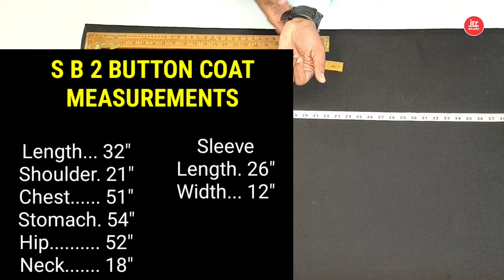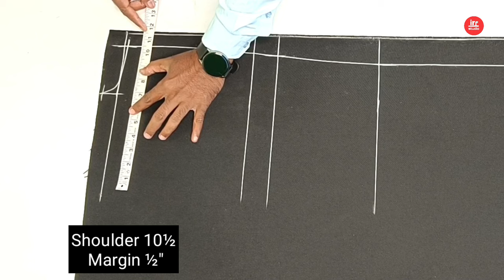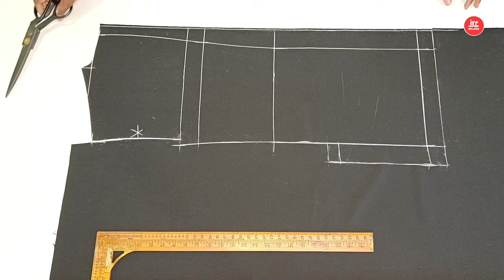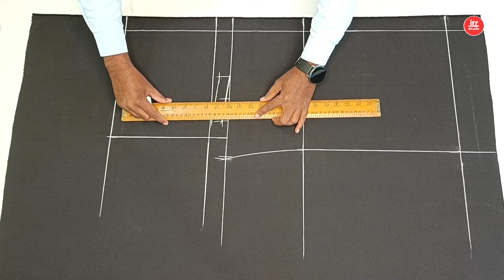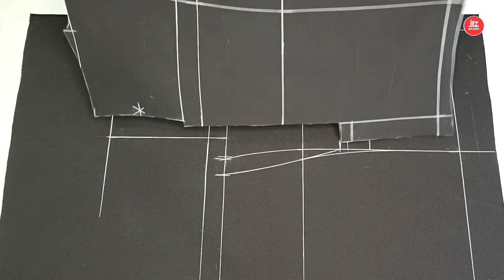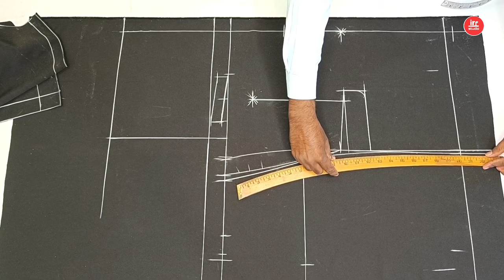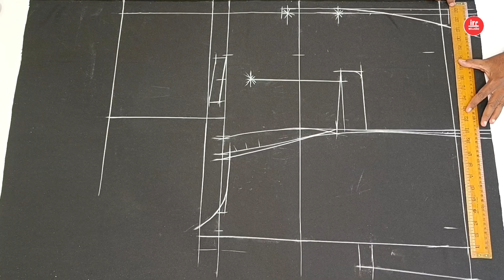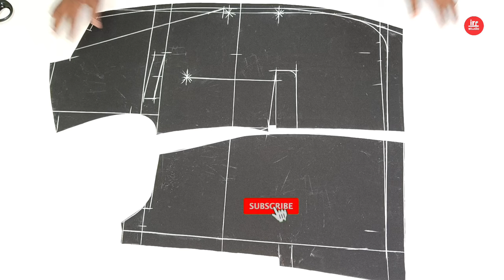Chest 51" Coat Cutting ✂️ | Single Breast 2 Button Coat Cutting | Notch Lapel 2 Button Coat Cutting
About video
Hello dosto is video me Maine aap ko bataya hai ki 51" chest ka single breast coat cutting kaise karte hai